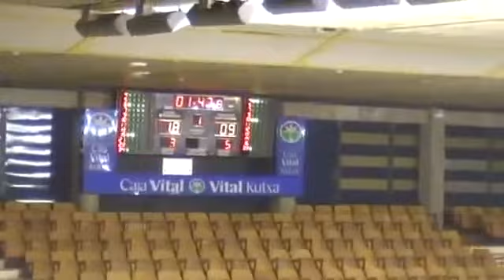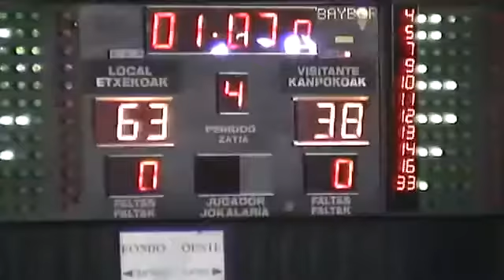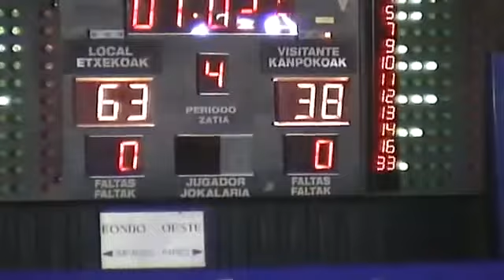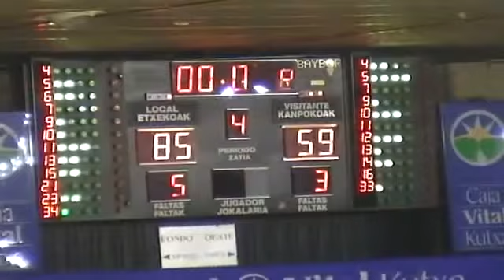PLATA AURTENECHE MAQUINARIA EUSKADI,85 AMICS CASTELLÓ,59 (13/10/2017 0:00:00)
PLATA AMICS CASTELLÓ,64 - CB PRAT JOVENTUT,80 (03/11/2017 0:00:00)

PLATA PALMA AIR EUROPA,72 - AMICS CASTELLÓ,86 (10/11/2017 0:00:00)

El Baskonia disputa en estos momentos el primer partido de los cuartos de final ante el gran canaria y el domingo disputará el segundo encuentro. Otra de las citas importantes del fin de semana.

ADECCO PLATA JORNADA20 ARABERRI BASKET CLUB.,84 - 69,ZORNOTZA SASKIBALOI TALDEA. (01/03/2017)